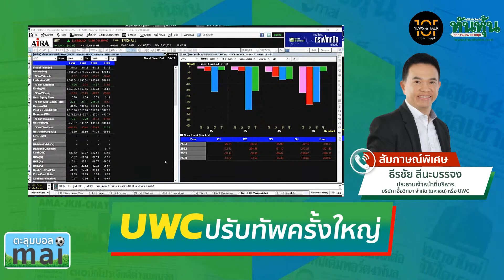UWCปรับทัพครั้งใหญ่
โดย คุณธีรชัย ลีนะบรรจง ประธานเจ้าหน้าที่บริหาร บริษัท เอื้อวิทยา จำกัด (มหาชน) หรือ UWC